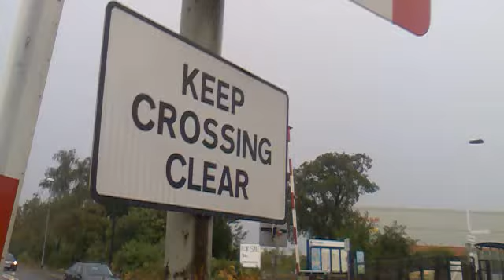153376 - 153355 Passes Hykeham